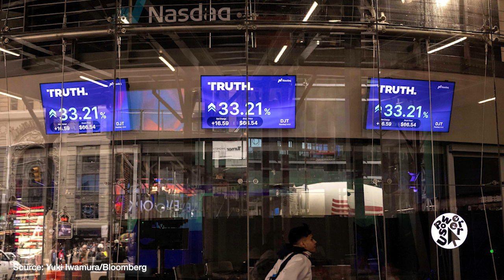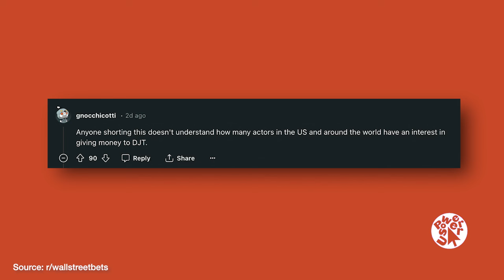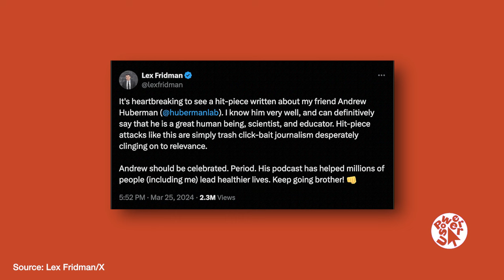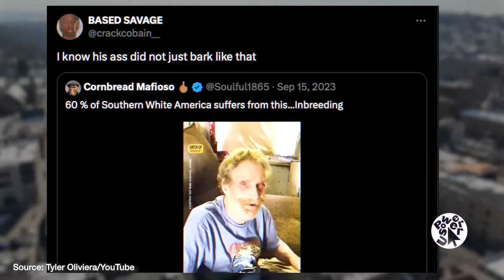Are kindness influencers bad? // Power User podcast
This week we break down the latest tech news including:

00:36 - Truth Social going public
03:35 - New York Magazine's much-discussed Andrew Huberman expose
14:04 - Joe Rogan dominating Spotify’s latest podcast metrics
15:38 - The poverty porn drama kicking off on YouTube.
16:50 - @brad_podray and I unpack the problem with “Kindness Influencers” and whether charity for content is ethical.